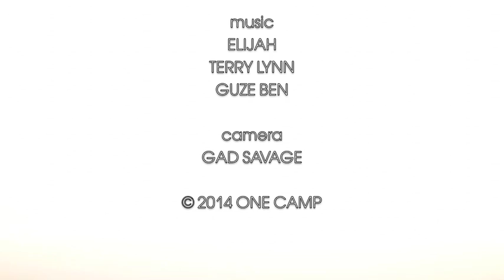Elijah & Terry Lynn - Gun Cry (live)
Acoustic performance of the song "Gun Cry" by Elijah & Terry Lynn taken from the album "Eat Ripe Fruit".

GUN CRY

a just a bang bakka bakka bang bang
bakka bang bang bakka bakka bang bang
its a gun cry another youth a die

yo a just a boom boom blakka blakka blakka blam blam
gunshot a buss ina kingston
boom boom blakka blakka blakka blam blam

another reprisal in the slum you know
when them gangsters come you know
the plaza becomes the gaza now
its not for kids and mums you know
blazing off the guns you know
casing by the tons
and all a points to split your joints
and take your heart and stop your lungs

the weather is kind of sunny but its dark somedays
the youths them got no money so its guns in place
a hungry man is a angry man that sparks some rage
now sippin on the minimum wage and tell me why

its a gun cry
another mother had to cry
tell me why - its a gun cry
another youth a die

yow a just a boom boom blakka blakka blakka blam blam
amunitions amuntions a blaze

you think a deh so alone
up inna soweto
in the streets of mexico
and sao paolo
down inna gaza a blood a no water
a spill inna the streets and a paint the plaza

they killing each other
eternal father
wheeping wailing
gnashing of teeth
mothers a cry cause the hurt that they feel
aint no denying its painful its real
yeah

gunshot a buss inna kingston
ammunitions ammuntions a blaze